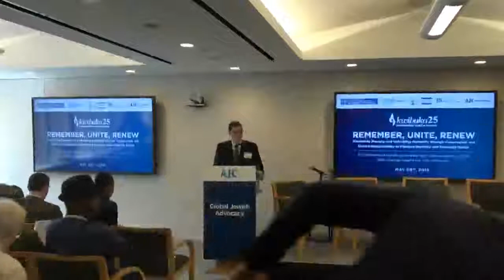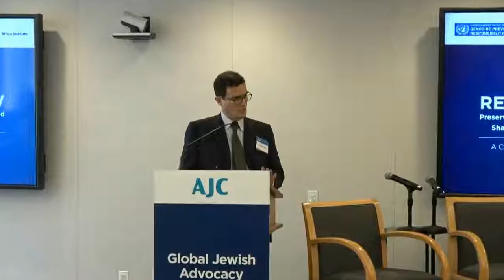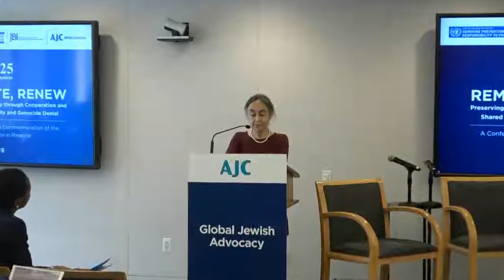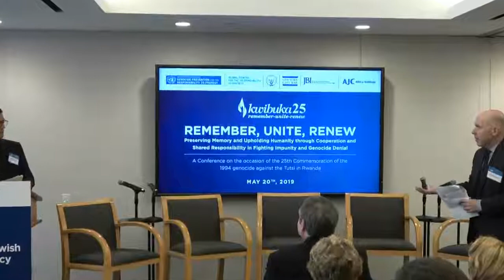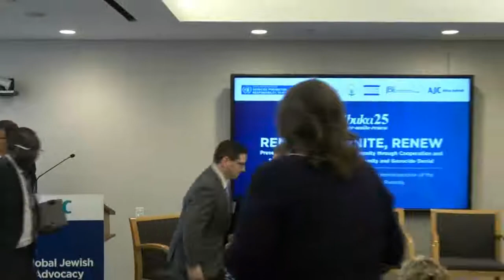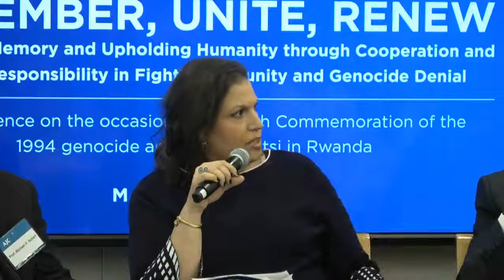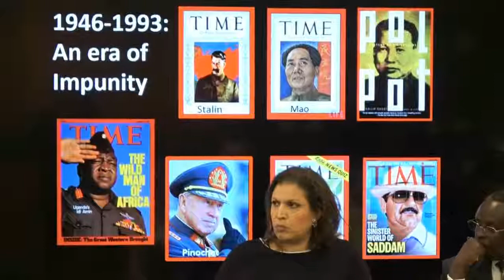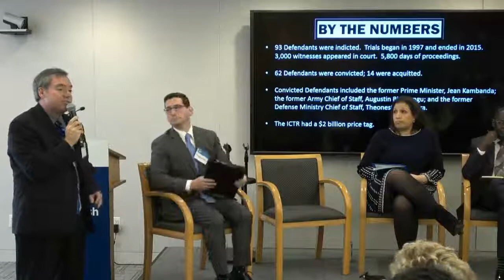The occasion of the 25th commemoration of the 1994 genocide against the Tutsi in Rwanda (A)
Panel 1 'Preserving Memory: Cooperation and responsibility in
fighting impunity and genocide denial'.